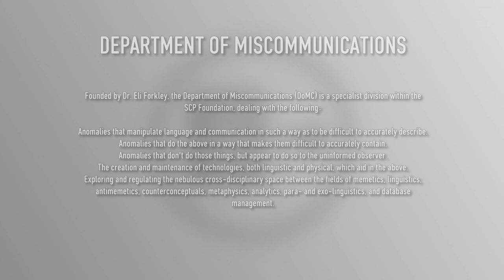Slenderman is NOT an SCP, but if it were...